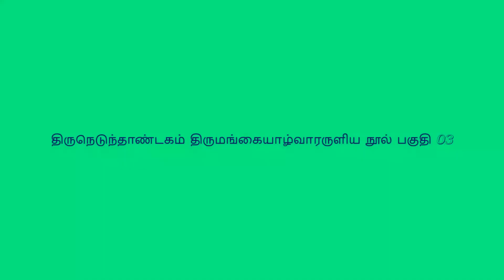திருநெடுந்தாண்டகம் திருமங்கையாழ்வாரருளிய நூல் பகுதி 03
திரு கிருஷ்ணா ப்ரேமி அண்ணா அவர்களின் அருளுரையுடன் - இது ஒரு முருகனடியார்கள் ஸ்ரீனிவாசன் விஸ்வனதனுடைய தெய்விக படைப்பு